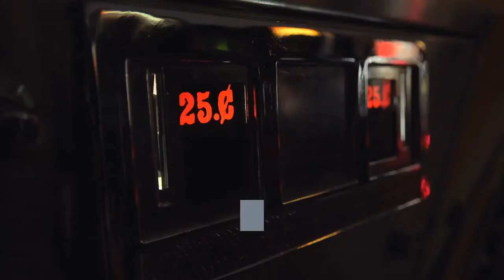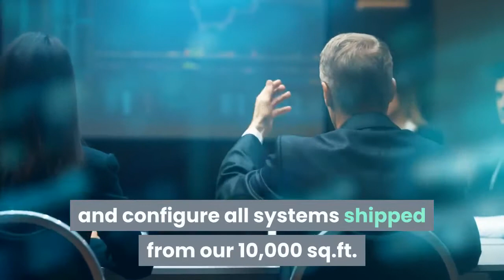Refurbees computers review